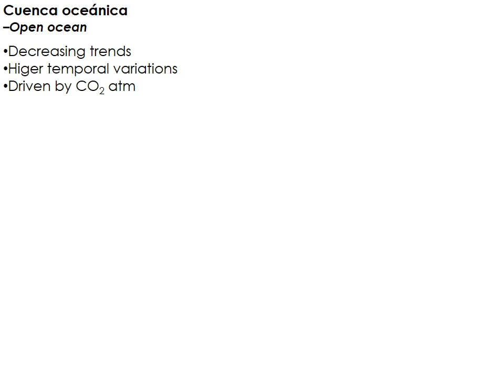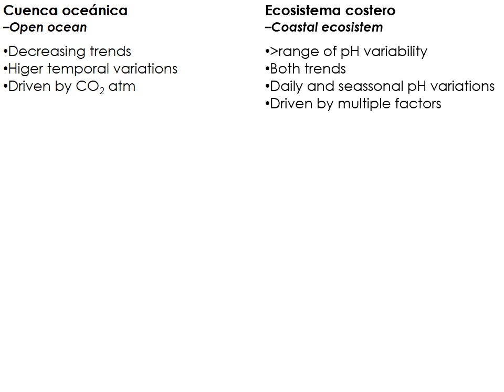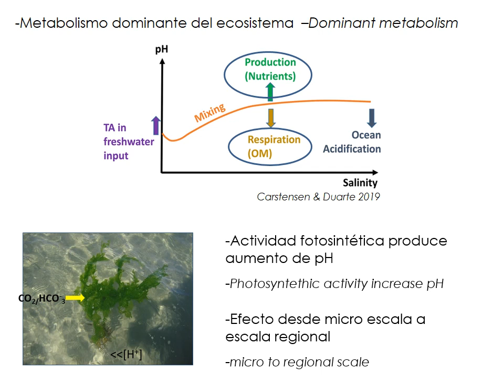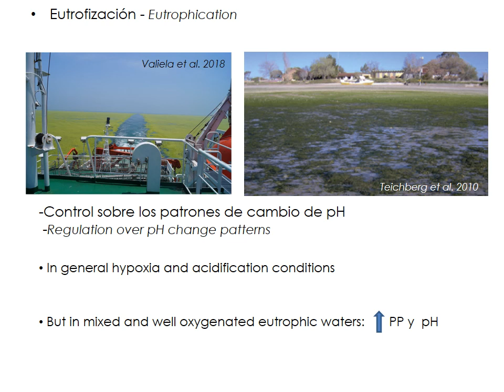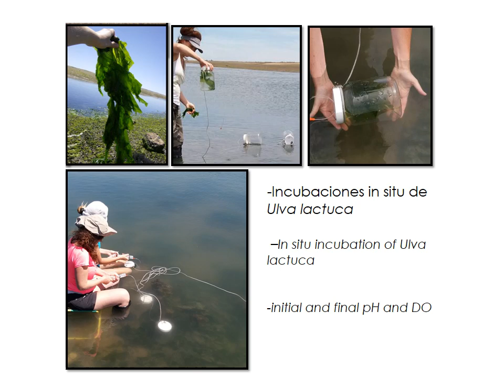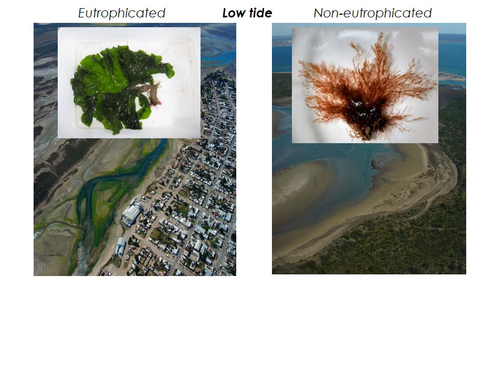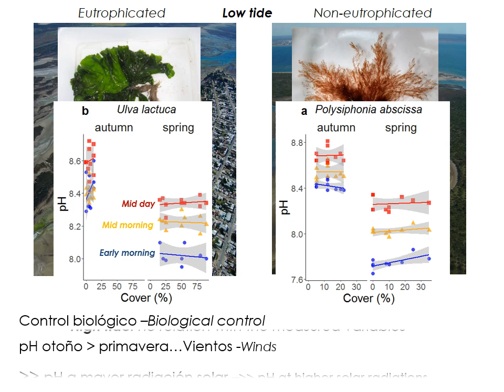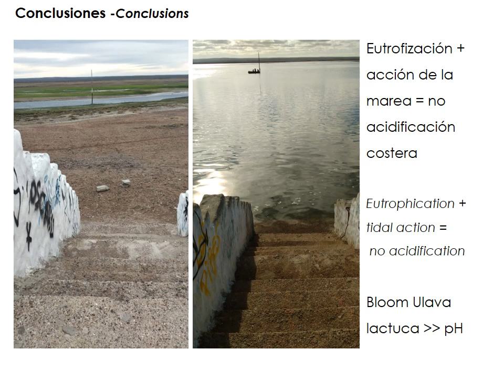Role of Marine Macroalgae in the pH Regulation in an Eutrophic Argentinean Coastal Area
OA Week 2021, LAOCA (Latin America & Caribbean) Hub Session

Dr. María Eugenia Becherucci,
Laboratorio de Ecología, Instituto de Investigaciones Marinas y Costeras (IIMyC: UNMdP-CONICET), Argentina

Description: Nutrient input drives macroalgal blooms and increases in photosynthetic activity in coastal ecosystems. An intense macroalgal photosynthetic activity can increase the surrounding pH and counteract the acidification that often follows an eutrophication process. This hypothesis was tested with field sampling and experiments in a macrotidal (up to 9 m in amplitude) coastal system within a semi-desert region with contrasting eutrophic conditions and Ulva lactuca blooms in the northern Argentinean Patagonia (San Antonio Bay). The results indicate that daily pH variability during low tide could be controlled by the photosynthetic activity of Ulva lactuca under eutrophic conditions. At seasonal scale, the pH variations were related to environmental features, particularly seawater temperature. Both environmental (i.e. high solar radiation, negligible freshwater inputs and large tidal action) and anthropogenic nutrient inputs into the studied area promote the Ulva lactuca blooms, which in turn increases the surrounding pH in well oxygenated seawater through the intense photosynthetic activity.

(1) GOA-ON, the Global Ocean Acidification Observing Network,
(2) NOAA, the United States National Oceanic & Atmospheric Administration,
(3) IAEA OA-ICC, the International Atomic Energy Agency - Ocean Acidification International Coordination Centre, and
(4) IOC-UNESCO - the Intergovernmental Oceanographic Commission of the United Nations Educational, Scientific and Cultural Organization